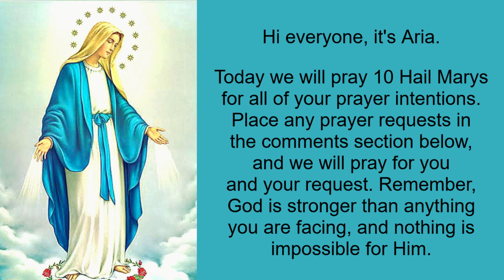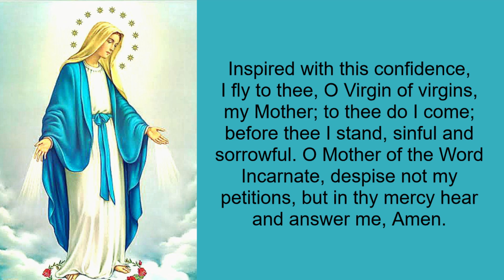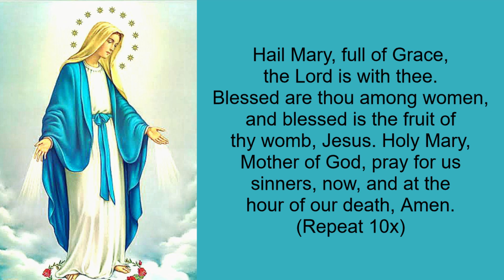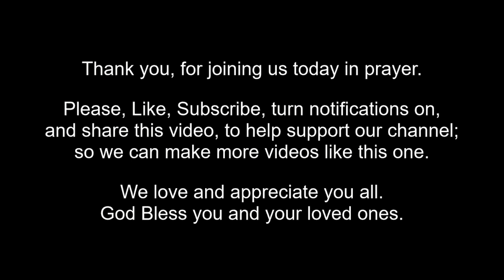A VERY POWERFUL VIDEO for all PRAYER REQUESTS PLACED IN THE COMMENTS SECTION - HAIL MARY - MEMORARE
If you have any intentions you would like us to pray for, please leave them in the comments section below! ❤

THIS IS A VERY POWERFUL VIDEO dedicated to all prayer requests in the comments section of this video. We are praying for you all and may the Lord Jesus Christ Heal you and give you all that your hearts desire. Amen.

We ask Mother Mary to intercede for us in the name of Jesus Christ, Amen ❤✝

We love you all! God is great!